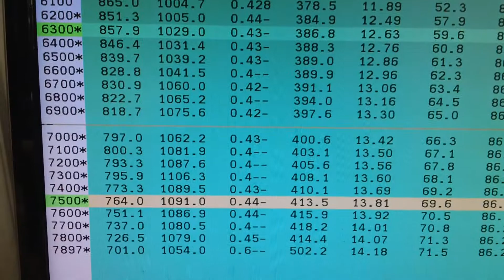John K. 598 #2